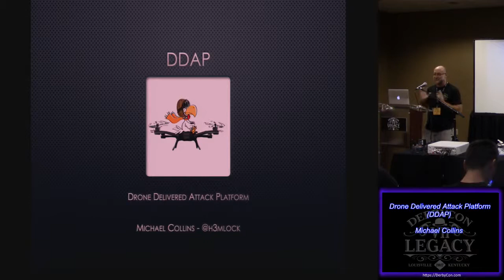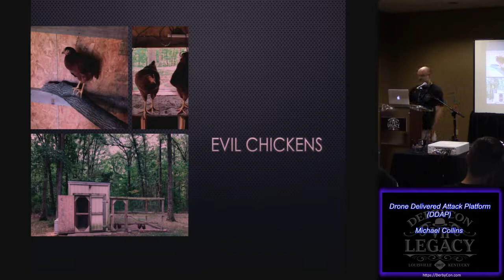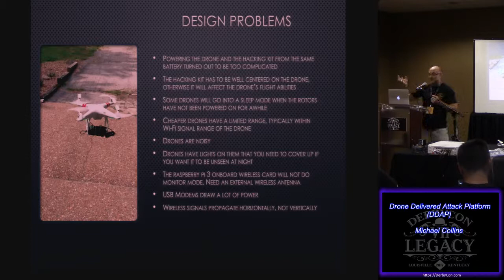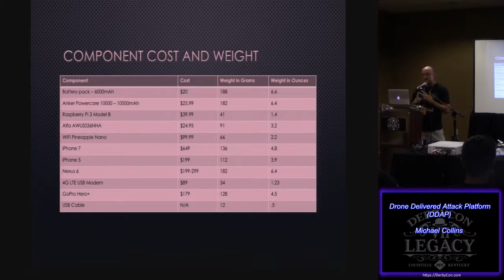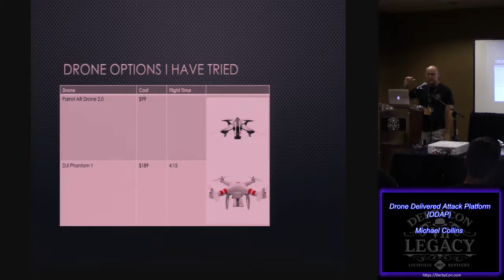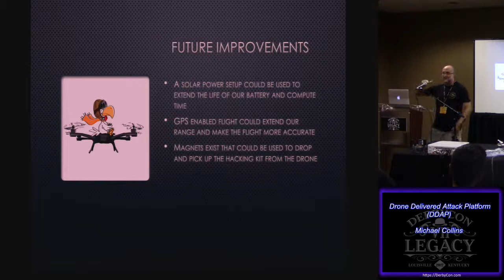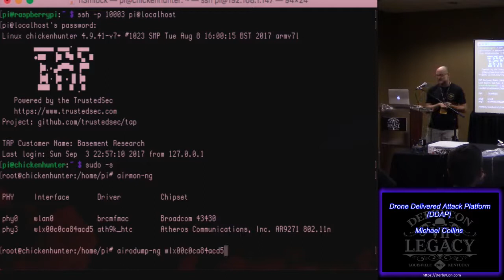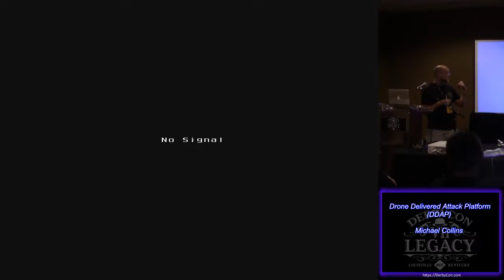S28 Drone Delivered Attack Platform DDAP Michael Collins